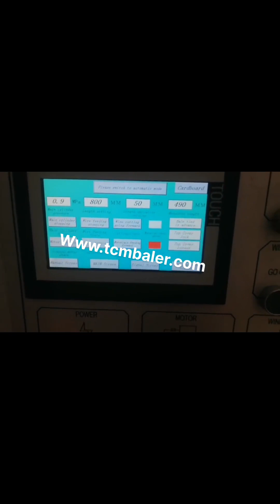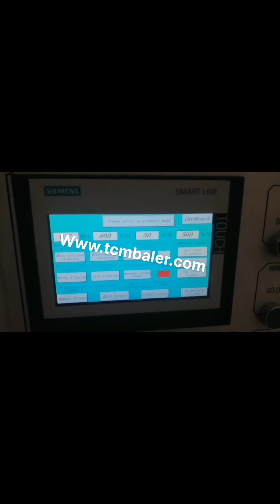manual carton compressing machine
Carton Compression Machine Ethiopia, Carton Compression Liberia, Alibaba.com offers 12,651 carton compression machine products. About 43% of these are other packaging machines, 5% are testing equipment, and 1% are general industrial equipment. A wide variety of carton compression machine options are available to you, such as apparel, commodity, and chemical. Carton Compress Baler Machine Alfalfa Hay Baler Sweden, South Africa, Alibaba.com offers 127,419 compressing machine products. About 10% of these are testing equipment, 7% are other packaging machines, and 3% are general industrial equipment. A wide variety of compressing machine options are available to you, such as tensile testing machine, compression testing machine, and universal testing machine. Compressing Machine Benin, Compressing Machine Czech, Cardboard Shredder Flexible Straps PET Straps Iron Wires Quick, Lock Galvanized Steel Wires Sorting Conveyor Belt Conveyor Semi, Automatic Strapping Machine Dust Removal Device Pipes Cooling Tower PET, PP Strapping Dispenser Pneumatic Strapping Machine Electric Strapping Machine Manual Strapping Tool Shredding Fan Iron Conveyor Drum, Style Cyclone, XTpack Cardboard Compressing Machine Price Cambodia, China Russian, Mattress compressing vacuum packing machine for foam mattress The machine is made up of three parts,there are, the compressor machine,sealing machine and the vacuumizer machine; Vacuum compressed packaging is used for mattress compressor,the professional electronia control system can rapidly compressor mattress in different sizes and thickness, US3017730A Germany, Carton compressing and packaging United Arab Emirates, 2020, 3, 13Are you in need of a carton forming machine, If so, then you are reading the right guideline about it. I have spared time and resources to look into Cartoning machine or rather, a Cartoner as others may prefer to call it. To date, a cartoning machine has played a great deal for many businesses [, ] compressing machines Canada, compressing machines Switzerland, The garbage compactor is also known as trash compactor. This machine is specially designed for compressing daily trash or garbage. The daily garbage waste can be paper, carton, film, textile, aluminum or steel cans, PET bottles, HDPE containers, and any other soft packaging materials. Cartoning Machine Greece, The Ultimate Buying Guide Chile, We supply different models in Tablet Compression Machine. Double Rotary Tablet Press comes in four models from 27 station D tooling, 27 station B tooling to 45 station BB tooling. We also manufacture Single Rotary Tablet Press which comes in 3 models, 16, 20, 23 station. This Tablet Compression Machine is having 10 ton pressure Baling Machine Belarus, Baling Press Machine Ireland, Mipaq is South Africas premier importer and distributor of specialized packaging equipment and consumables. Based in Durban, we supply every major and minor city in the country including Cape Town, Johannesburg, Bloemfontein, East London, Port Elizabeth, Nelspruit, Pretoria, Pietermaritzburg, George, Richards Bay and more. We supply to all our neighbouring countries including Zimbabwe, Compression Machine at Best Price in India Manual Tablet Press, Compressing Jig, Manual Mechanical Compression Press manufacturer, supplier in China, offering 100kg Manual Screw Press or Compressing Jig, Laboratory Metal Heat Treatment Melting Equipment Vacuum Induction Furnace From China, 13.56MHz RF Power Supply Plasma Cleaner for Laboratories and Small, Scale Production and so on. Mipaq Packaging MIPAQ is South Africa's premier Venezuela, Luxembourg, Alibaba.com offers 4,713 carton compress baler machine products. About 86% of these are other packaging machines, 8% are balers. A wide variety of carton compress baler machine options are available to you, such as pouch, cartons, and bags. China 100kg Manual Screw Press or Compressing Jig Singapore, Australia, Alfalfa Hay Compressing Machine Alfalfa is the good food source for rabbits, guinea pigs, hamsters, chinchillas, gerbils, prairie dogs, cows and other herbivores. You can feed alfalfa together with vitamin and mineral fortified feed